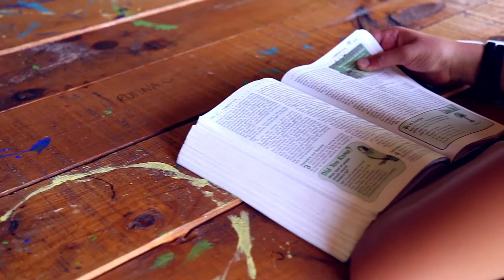Pre-Teen's Camp Trailer